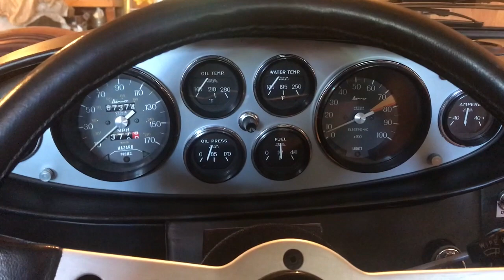1972 Ferrari Dino 246 GT Startup | Bring a Trailer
See every Ferrari Dino 246 ever listed on Bring a Trailer

This 1972 Ferrari Dino 246 GT was built in February 1972 and distributed in the US through Chinetti-Garthwaite Imports. It was sold new on October 20, 1973 by Algar Enterprises of Paoli, Pennsylvania to a Mr. James X. Mullen of Marblehead, Massachusetts, with whom it remained until being purchased by the seller through a consigning dealer in Boston.

A cosmetic restoration was carried out by Paul Russell and Company during the 1990s in the factory color scheme of Blu Dino Metallizzato over beige. Power is provided by a 2.4-liter Tipo 135CS quad-cam V6, which is mated to a 5-speed manual transaxle. Work in May 2018 included an oil change, steering rack repair, distributor servicing, carburetor adjustment, and an alignment.

This1972 Ferrari Dino 246 GT was listed on Bring a Trailer in June 2019.